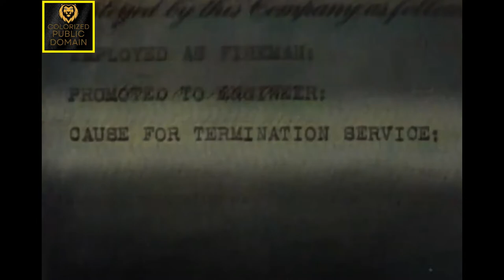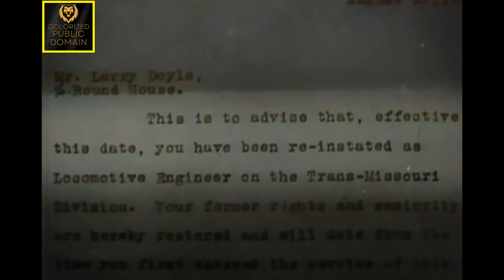Danger Lights (1930) - Exploring the Dangers of the Railroad in Classic Cinema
Danger Lights is a 1930 American Pre-Code adventure drama colorized classic film, directed by George B. Seitz, from a screenplay by James Ashmore Creelman. It stars Louis Wolheim, Robert Armstrong, and Jean Arthur.

The plot concerns railroading on the Chicago, Milwaukee, St. Paul and Pacific Railroad (Milwaukee Road), and the movie was largely filmed along that railroad's lines in Montana. The railway yard in Miles City, Montana, was a primary setting, while rural scenes were shot along the railway line through Sixteen Mile Canyon, Montana. Additional footage was shot in Chicago, Illinois (where the Milwaukee Road was headquartered until 1986, when it went out of business). The film was the first ever shot in the new Spoor-Berggren Natural Vision Process.

Plot:

The tough boss of a railroad yard befriends a young hobo, and unwittingly places in jeopardy his relationship with the woman he loves.

Dan Thorn (Louis Wolheim) is a divisional boss on the Milwaukee Railroad, based in Miles City, Montana. The film opens with a landslide across the track and Thorn dispatching, then accompanying, a repair crew to clear it. Several hobos are lounging nearby and are put to work helping the crew. Thorn discovers that one of the hobos, Larry Doyle (Robert Armstrong), is a former railroad engineer who lost his job over insubordination. Thorn finds he likes the man and demands that he better his life by returning to work for the railroad. Doyle repeatedly refuses even as he starts the work, but Thorn is a hard man to say no to, and Doyle is hired.

Thorn is engaged to Mary Ryan (Jean Arthur), but his job leaves him unable to give her much time or attention. When an engineer's wife dies, Thorn spends time with the man to keep him from getting drunk and endangering his railroad job. This leaves Thorn unable to attend a social event, so he asks Doyle to go with Mary instead. Afterwards, the two are using a railway bridge to walk home when a fast train approaches. Doyle whisks Mary into a trackside refuge and kisses her as the train rushes by.

Mary still cares for Thorn, but she falls in love with Doyle. Finally he persuades her to run away to Chicago with him and get married. But as they walk along the tracks toward the station, Doyle's foot becomes trapped in a railroad switch as it is remotely reset for the train. At this point Thorn approaches and threatens Doyle over Mary, but when he realizes the man is trapped, he manages to pull Doyle clear of the switch at the last moment. Doyle is safe but Thorn is hit by the train and seriously injured.

The local doctor says Thorn will die unless he can be taken to Chicago for brain surgery within 5 hours, which would require a new speed record for the trip.

Two weeks later, Thorn is taken back to Miles City by train, conscious but depressed. At the station, Mary is the first to board, and promises to return to him. But Thorn says that during his enforced rest he has come to realize that he is already married—to the railroad. He frees her to marry Doyle with his blessing. Then, overhearing railwaymen outside speaking as if he is done for, he shouts at them to get back to work. They do, and his depression lifts.

Cast:

    Louis Wolheim as Dan Thorn
    Robert Armstrong as Larry Doyle
    Jean Arthur as Mary Ryan
    Hugh Herbert as Professor
    Frank Sheridan as Ed Ryan
    Robert Edeson as Tom Johnson
    Alan Roscoe as Jim
    William P. Burt as Chief Dispatcher
    James Farley as Joe Geraghty

Taglines:

First and Greatest...Railraod Melodrama in blistering sound and action!

R-K-O is proud to present the FIRST Railroad Picture in the history of the Talking Screen, and the BEST Railroad Picture ever produced either sound or silent!

Two Men Fighting for a Woman Who Loved Them Both.

Stupendous Scenes of Avalance...Flood Roaring trains...Breath Taking Rescues Fired with Plunging Drama, with Robert Armstrong, Jean Arthur and Others.

MIGHTIEST THRILLER OF ROARING RAILS!

THE GREATEST RAILROAD THRILLER EVER FILMED!

World's Greatest Railroad Talk Thriller.